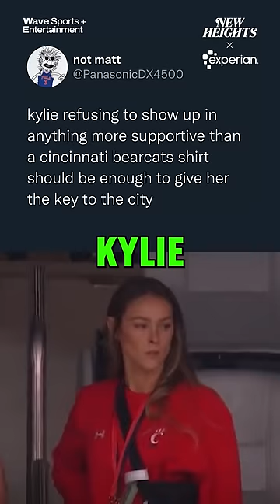The whole Kelce fam was stylin' in their own way for the Super Bowl